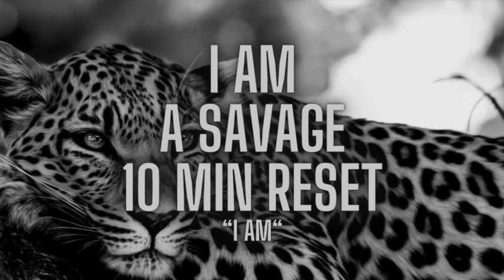🙅 Saying No Is Easy | Success Is Your “Revenge” 🥵 | 10 Min Med (Looped Affirmations)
Hello Everybody,